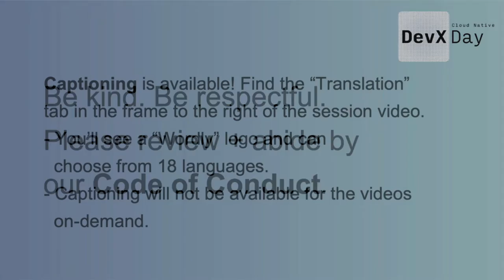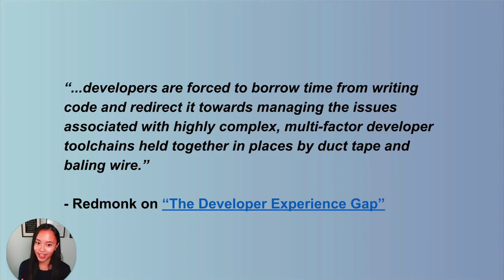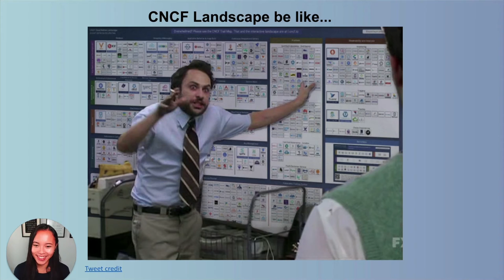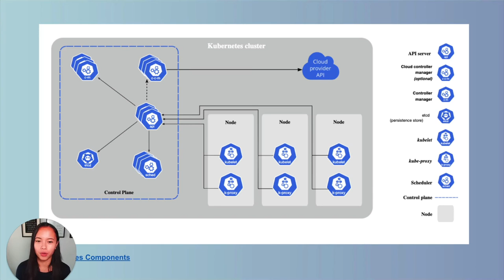Opening Remarks - Pauline Narvas, Gitpod + Cloud Native DevX Program Committee Member